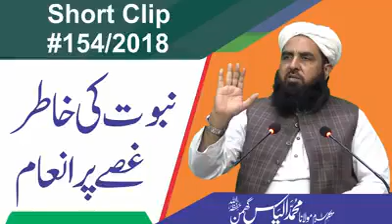Nabuwat ki khatir gussey par inaam beyan by molana illyas ghuman latest 2019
THIS channel upload the latest beyan of molana illyas ghuman.